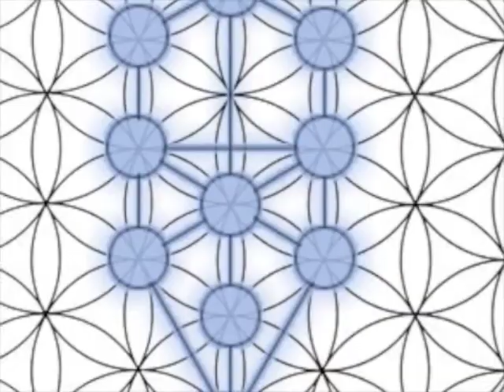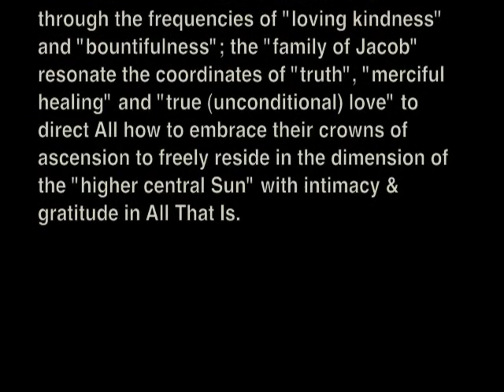Fear & Trembling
"As primitive minds invite fear of consequence, the spiritually awakened bask in awe for the absolute."